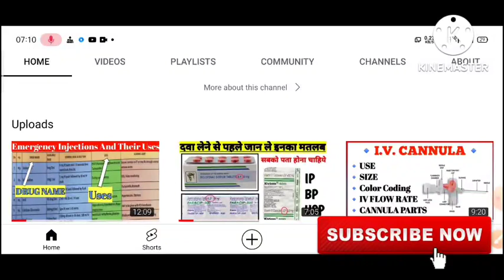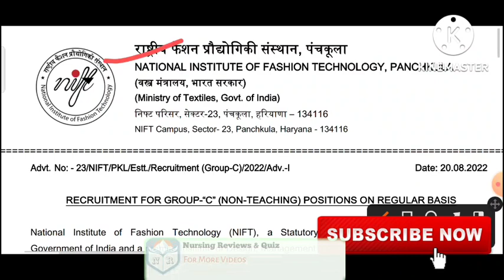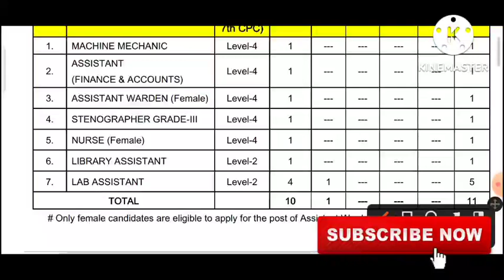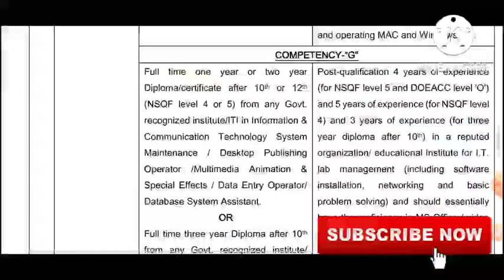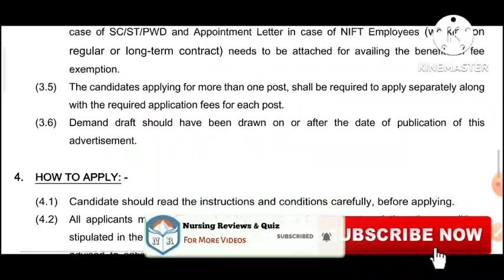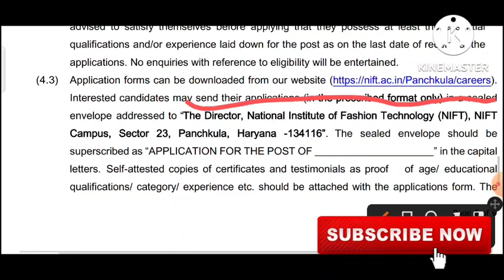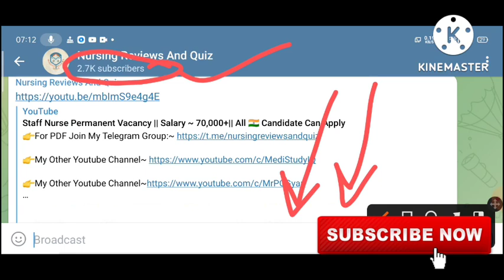Latest Staff Nurse Permanent Vacancy || Salary ~ 60,000 || All 🇮🇳 Candidate Can Apply